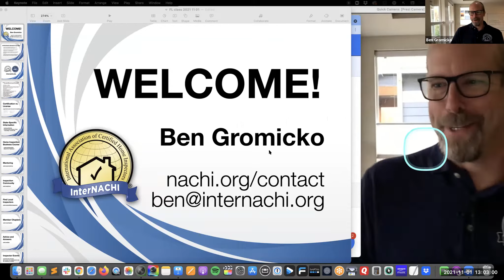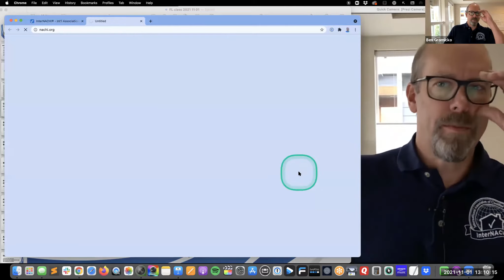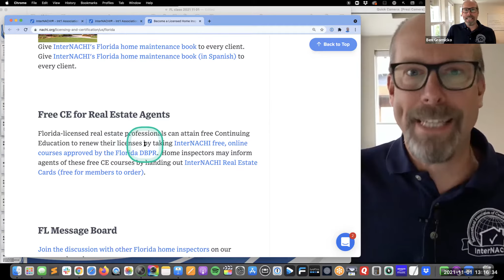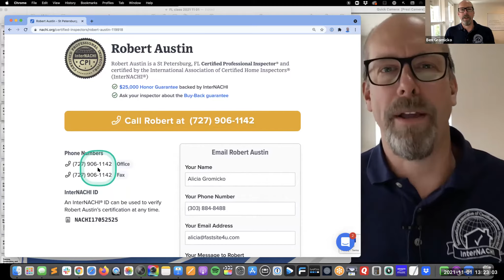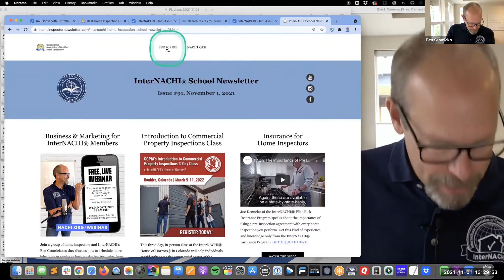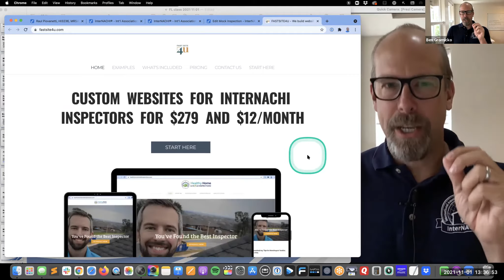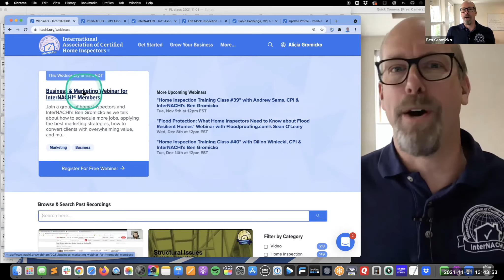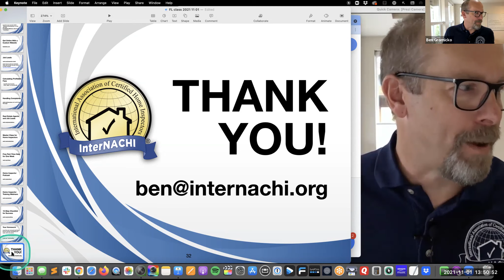Business & Marketing Tips for Florida Home Inspectors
Learn how to become a successful home inspector in Florida, including getting licensed and certified, business and marketing strategies, and much more.